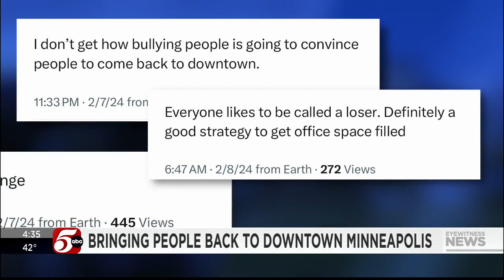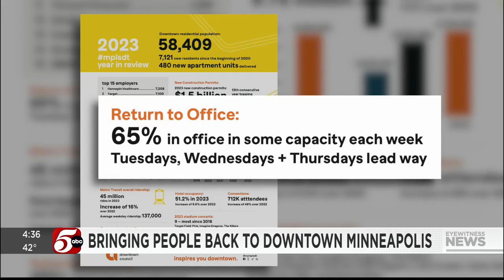Frey says 'loser' remark about remote workers was a joke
Despite some companies adding workers, challenges in downtown Minneapolis remain due to more people working from home.

Comments this week about getting people back downtown from Mayor Jacob Frey involving the word “losers” are getting a lot of attention on social media.

At a Wednesday Downtown Council luncheon, Frey’s comments about those who work from home drew backlash.